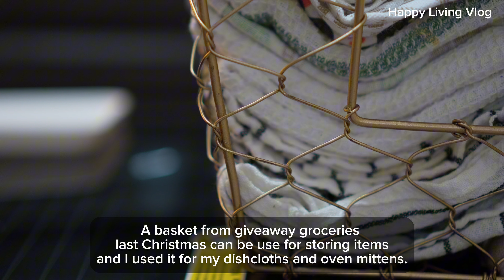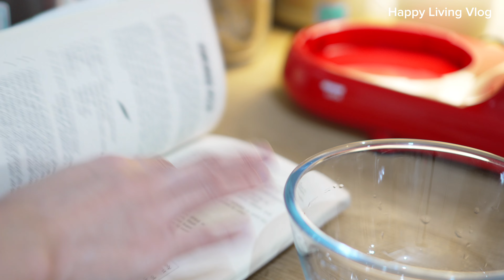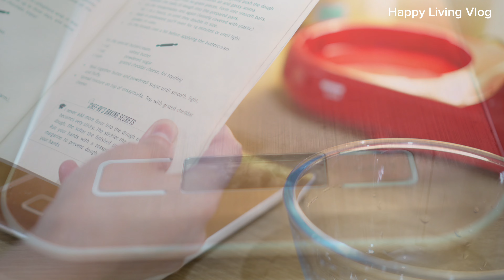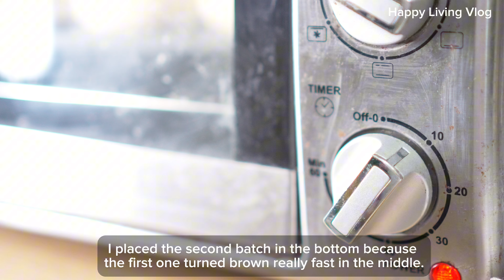Bake With Me | Clean With Me | New Kitchenware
Hi friends! Good day to you🤗 Today, I’ll be sharing about my new kitchenware and baking special Ensaymada from chef Rv Manabat’s More Baking Secret book. I hope you enjoy watching this video.

📹: Sony Camera
👩‍💻: capcut
🎶: Artlist io